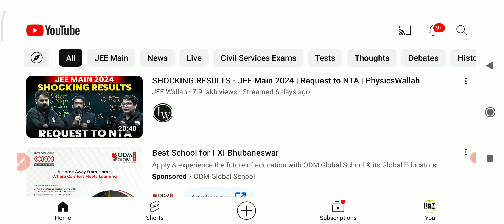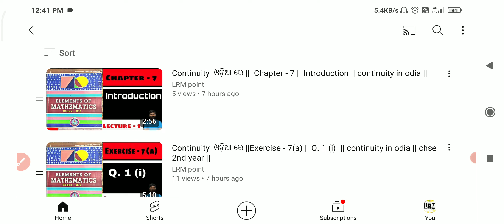Continuity ଓଡ଼ିଆ ରେ ||Exercise - 7(a) || Q. 1 (iii) || continuity in odia || chse 2nd year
Continuity  ଓଡ଼ିଆ ରେ ||Exercise - 7(a) || Q. 1 (iii)  || continuity in odia || chse 2nd year || chapter-7